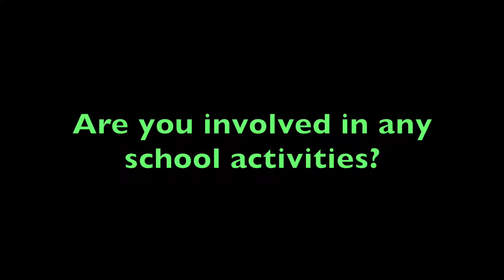Senior of the Week: Caleb Kelly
Filmed by Taylor Wolfe
Edited by Abby Quinn